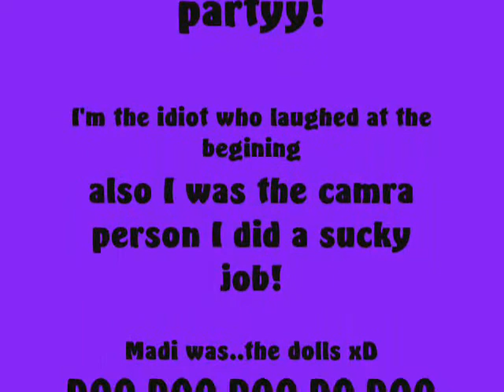The Bratz Sexy Party! XD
I was bored the camra shakes alot xD
lol Madi.. xD
anyway Bratz video!! DOO DO DOOO
watch in fullscreen makess it better!